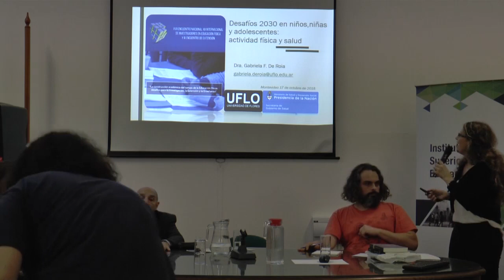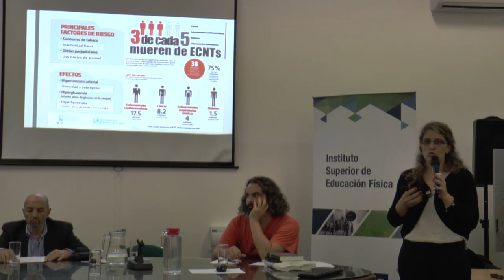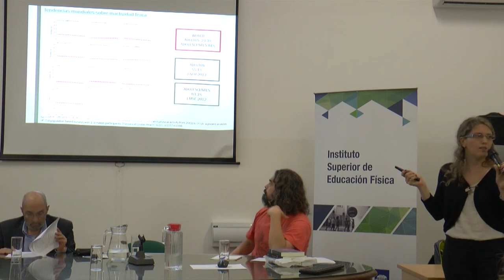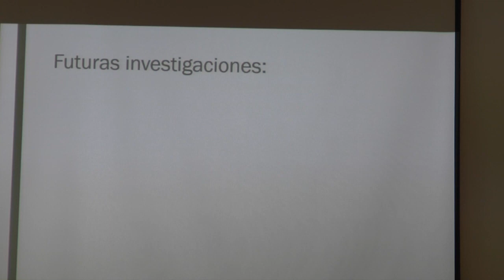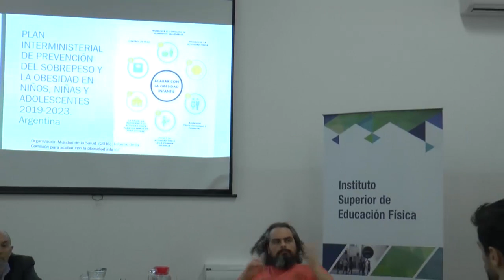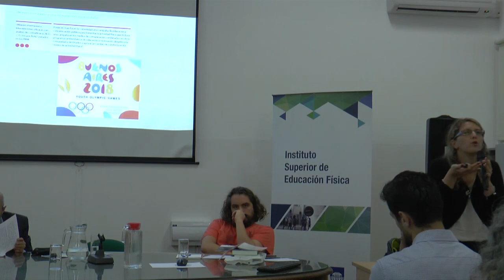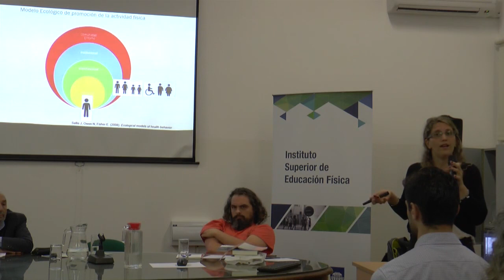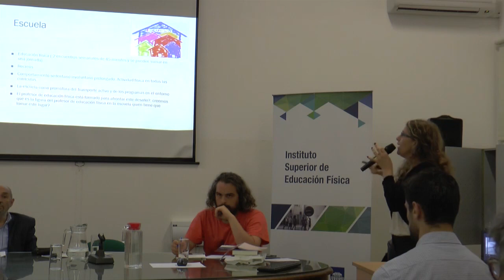Panel: POLÍTICA-CIENCIA-TÉCNICA. Encuentro de Investigadores y Extensión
XVII ENCUENTRO NACIONAL XII INTERNACIONAL DE INVESTIGADORES EN EDUCACIÓN FÍSICA Y III ENCUENTRO NACIONAL DE EXTENSIÓN

“La construcción académica del campo de la educación física: desafíos para la investigación, la extensión y la enseñanza”

PANEL: Dr. Emiliano Gambarotta – Prof. Luis Behares – Dra. Gabriela de Roia

MODERA: Mag. Virginia Alonso